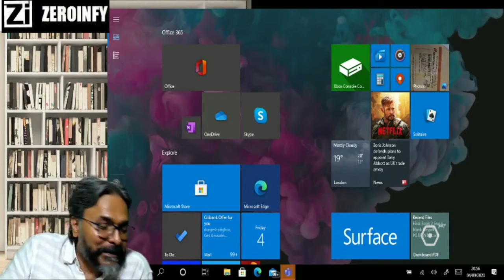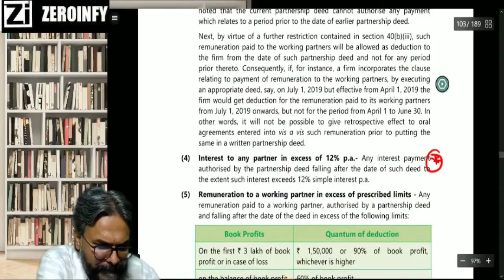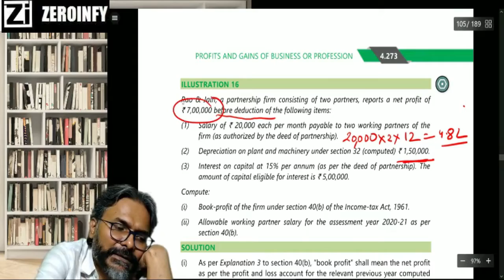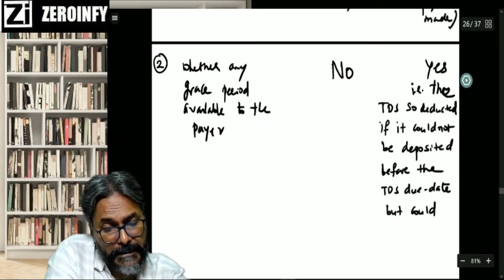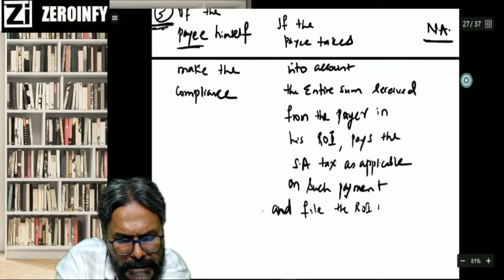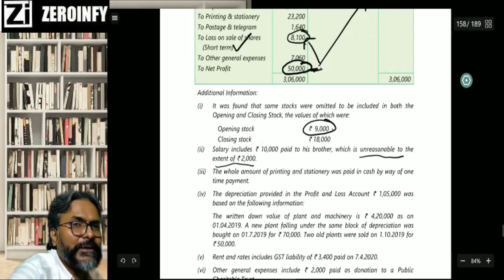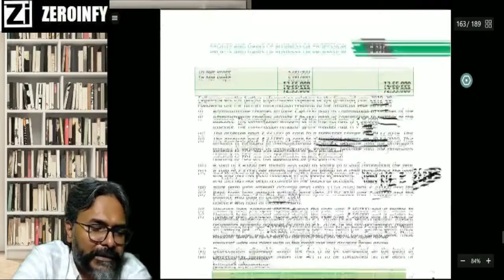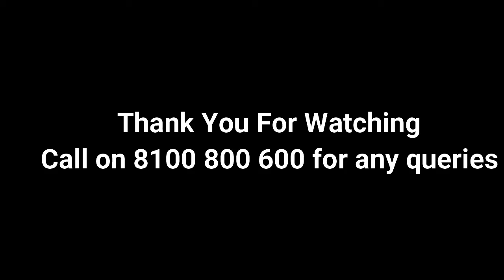CA Inter Direct Tax | Revision - 10 | CA Durgesh Singh